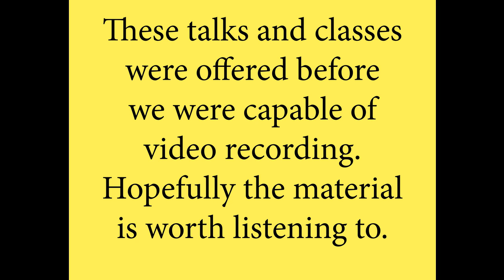Introduction to Christian Mysticism, #8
A series of talks offered at Oceanside as part of
a 75 talk marathon. Good for a beginner though
some of the audio is wanting in quality.